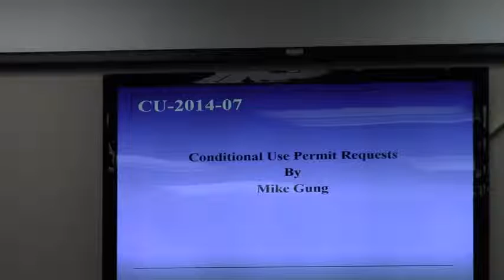5. CU-2014-07 Mike Gung @ GLPC 2014-08-25